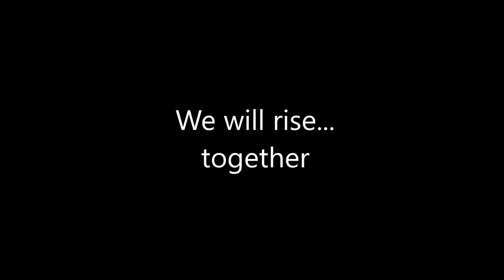Goodnight you heroes of the day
Saying goodnight to everyone who is dealing with this pandemic and the isolation. The Pipes and Drums of Leanisch playing "Caledonia".